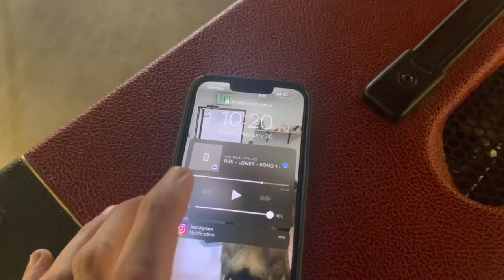SPLINTER MUSIC VIDEO BTS - Vlog #5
Follow us as we film our first music video for “SPLINTERS”